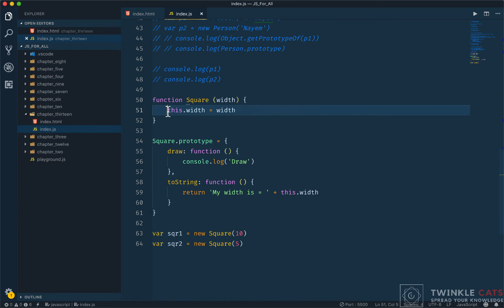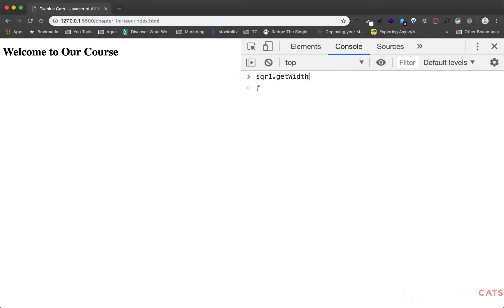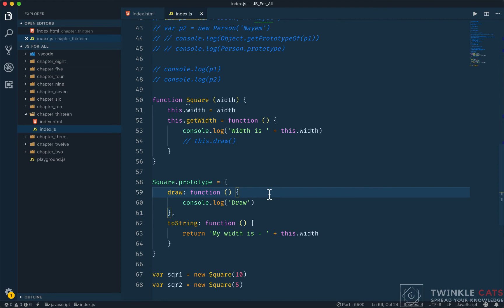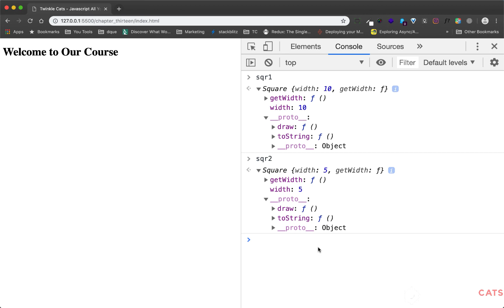126. Using Instance and Prototype Members in Javascript | JS All You Need To Know | JS Bangla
Using Instance and Prototype Members in Javascript  | Javascript: All You Need to Know

১৫ আগস্ট ২০২০ রাত ১২ টার ভিতরে জয়েন করলে ২৫% ডিস্কাউন্ট।